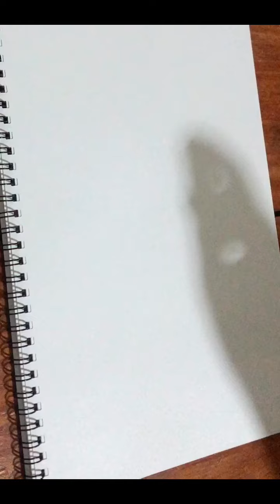Let’s learn drawing with me everyone today we draw bird 5/07/2020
Hello everyone let’s learn drawing with me, hope you all not laughing at me just for fun and l am learning.